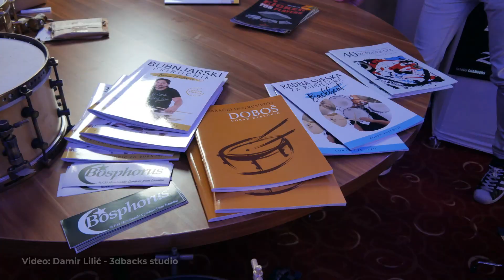Part One Syncroparty Drum Festival 3 by Damir Lilić (3dbacks studio)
Syncroparty Drum Festival  Ivanić- Grad (Croatia) Hotel Sport by Damir Lilić aka 3dbacks studio